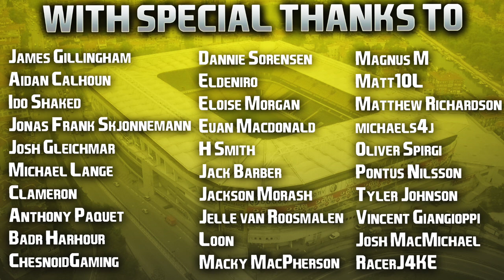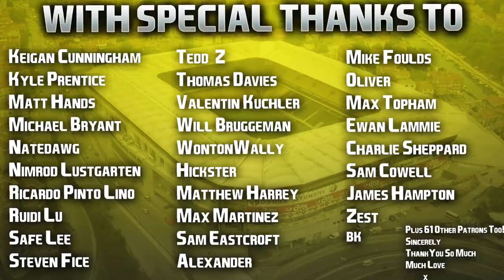FIFA 22 | Who To Sign For... FENERBAHCE CAREER MODE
Accidentally mentioned a Scandinavian centre back when I actually meant Szalai! My bad! Think you know what team I'll be doing next now haha! Great team Fenerbahce, lovely city of Istanbul (the only foreign city I've been to in ten years, loved my little trip there in March/April!) and a great rivalry with Galatasaray. Strong objectives, rebuild needed, definitely give them a go! 👍🏻

| SOCIAL LINKS |